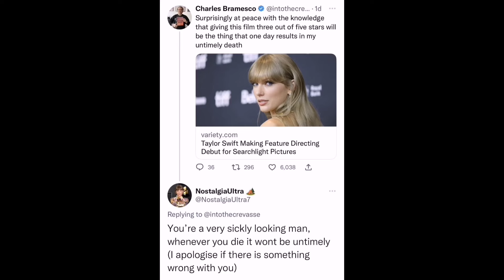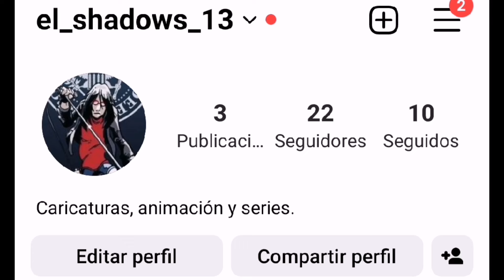Resumen y opinión del episodio 7 de drama total 2023 segunda temporada.El mejor de todos.